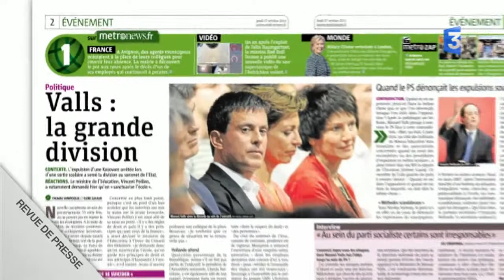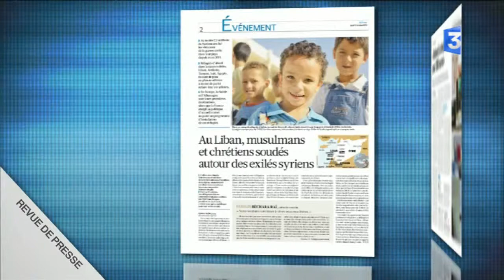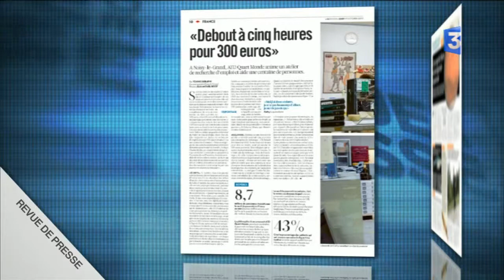Revue de presse - Jeudi 17 octobre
Revue de presse nationale du lundi au vendredi. &quot;Valls déchire la gauche&quot;, &quot;La gauche s'enflamme contre Manuel Valls&quot;, &quot;Valls met le feu à gauche&quot;. Le presse est unanime ce jeudi 17 octobre : l'unité de la gauche, même en façade, est brisée. La Croix s'intéresse au sort des Syriens en exil à cause de la guerre, du Liban à la Suède.